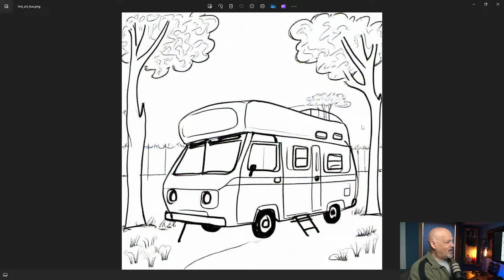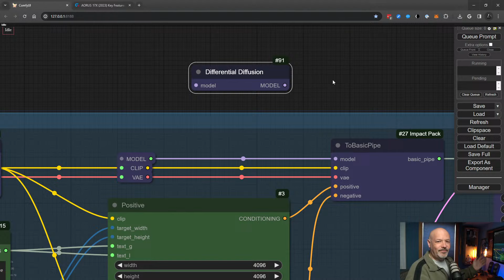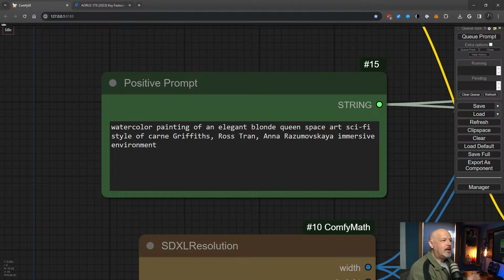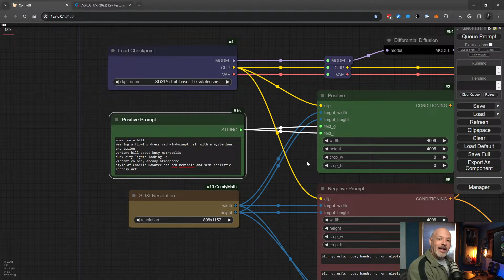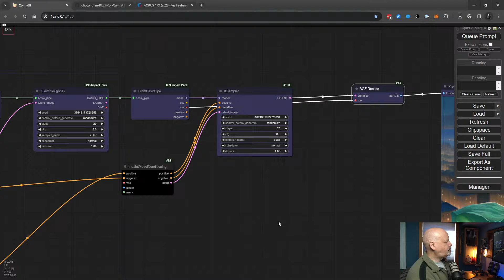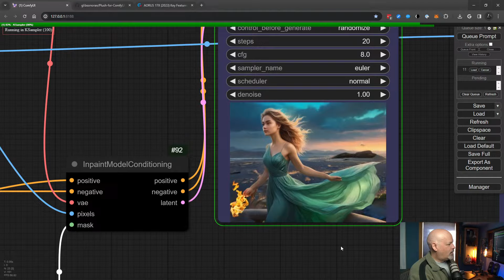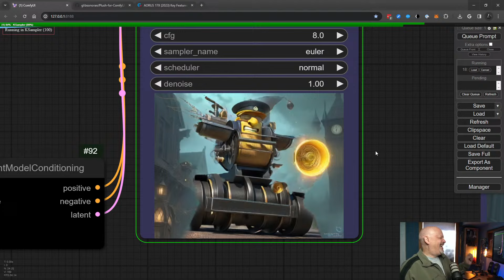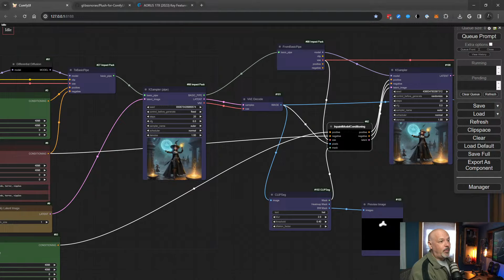ComfyUI - Live Stream! Let's make some amazing art with Stable Diffusion!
Let's make something together! Come along and let's talk ComfyUI as well as other things related to generative AI. It's always fun! Note that the playback of this video will be available to channel patrons after the show is over. Catch it live!

(Ortur Master 3 and rotary)

For painting, I prefer Rebelle to Photoshop.

(we have quiet rooms for MidJourney work)

Backup your images!

Enjoy this video?  Consider buying me a coffee!